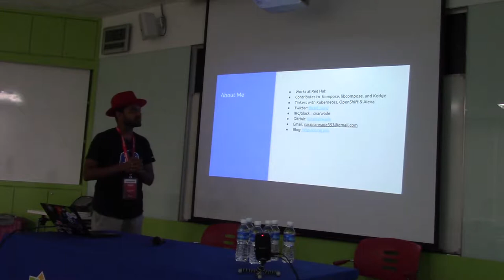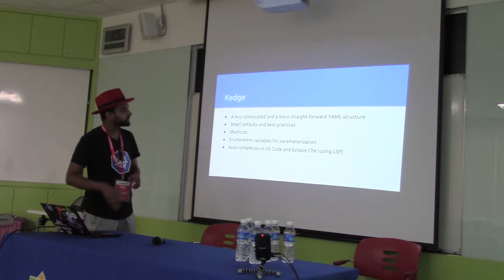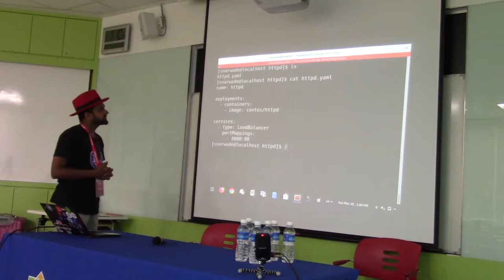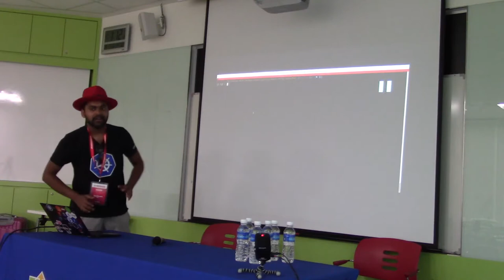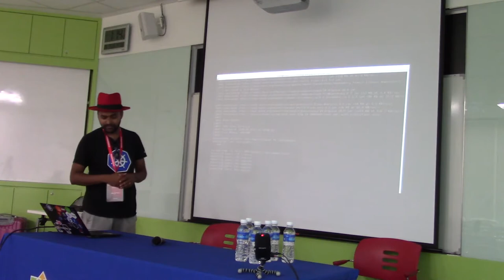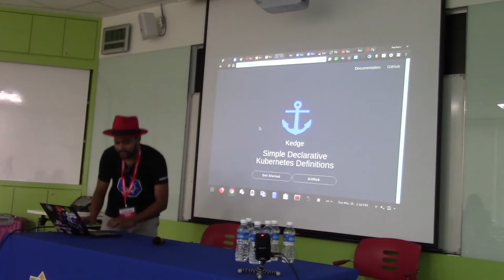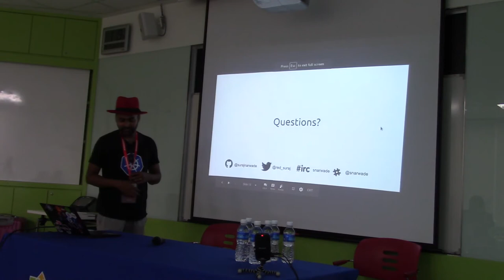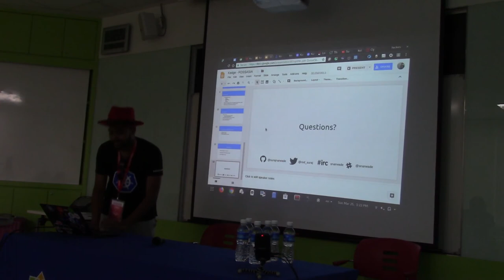Suraj Narwade - Making Kubernetes Simple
A presentation from the CentOS Dojo at FOSSAsia in Singapore